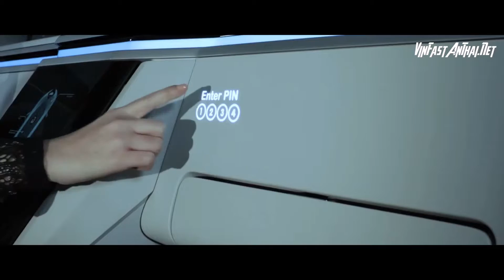Quá trình phát triển thần tốc của ô tô VinFast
VINFAST FADIL GIAO XE TRONG THÁNG 6/2019
VINFAST LUX GIAO XE TRONG THÁNG 7/2019

Thông tin chi tiết các dòng xe ô tô VinFast xin vui lòng truy cập:

Hotline Phòng Kinh Doanh: 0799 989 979 (Zalo)